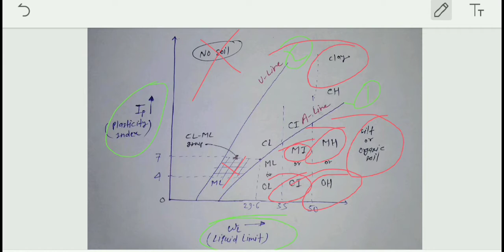Soil classification by Using A-Line